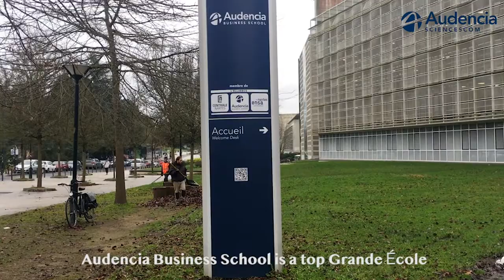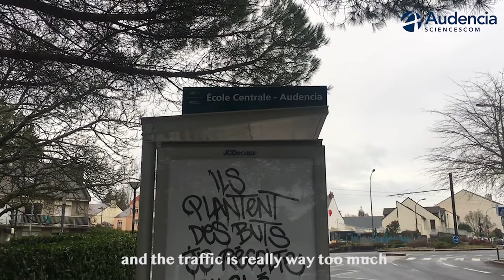Audencia Life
Riady Lauw